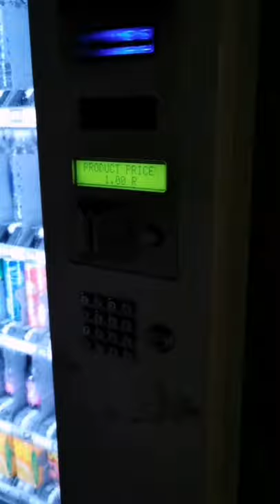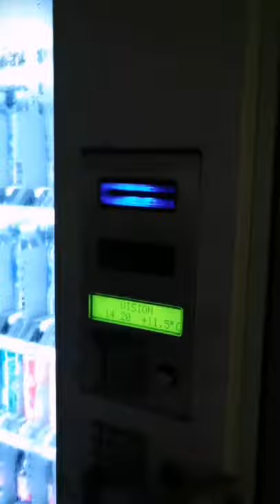Vlog 1- Jeddah Waterfront 🇸🇦🇧🇩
My first vlog at Jeddah
Pardon me if there is a mistake 😊